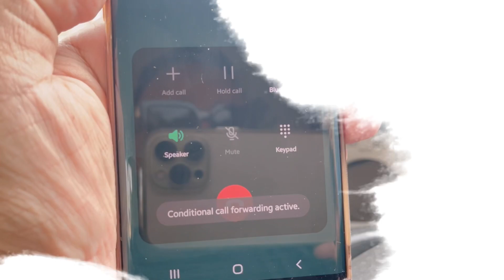Guitar Shop In Karachi , Yamaha Guitars vlog By Aamir Soomro Meet With Sardar Zohaib Ali Gopang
This videos is about a guitar shop in karachi

Yamaha guitars and they also have other musical instruments

Also meet with sardar zohaib ali gopang

Then we eat Karachi Famous Goal Gappay Pani Puri